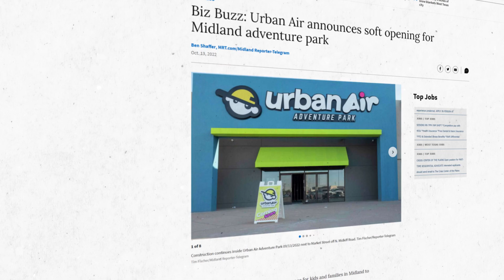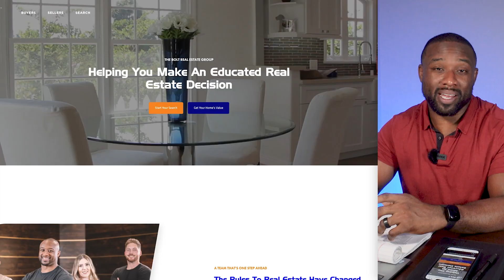Midland vs Odessa: Which Texas City is Right for You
What's the difference between Midland and Odessa, Texas? I'll discuss in today's video by comparing these similar cities and highlighting their differences to help you choose the best place to call home.

Timecode:
0:00 Intro
0:15 Economy
1:18 Amenities
1:37 Hotels and Hospitality
1:58 Restaurants
2:27 Parks and Recreation
2:50 Education
3:19 Cost of Houses
4:41 The Secret Factor

⚡Jacobe Kendrick - Bolt Real Estate Group ⚡
🚀 eXp Realty 🚀

⚡To learn more about Midland, Texas & Bolt Real Estate Group, follow Our Page!